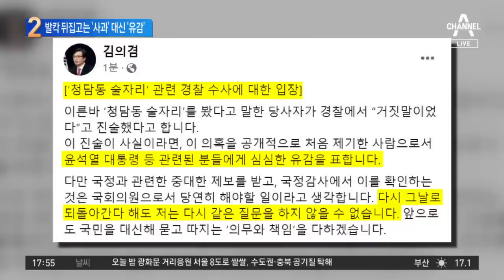청담동 술자리는 “거짓말”…김의겸 ‘사과’ 대신 ‘유감’ | 뉴스TOP 10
청담동 술자리는 “거짓말”…김의겸 ‘사과’ 대신 ‘유감’

■ 방송일 : 2022년 11월 24일 (목요일)
■ 진행 : 김종석 앵커
■ 출연 : 김준일 뉴스톱 대표, 이도운 문화일보 논설위원, 장예찬 청년재단 이사장, 정미경 전 국민의힘 최고위원

[김종석 앵커]
몇 주 전에도 윤 대통령이 사과하면 그때 내가 사과 생각을 조금 해보겠다고 했었는데, 오늘 김의겸 의원의 유감 표명 문자 내용은 이렇습니다. 보도된 진술이 사실이라면, 이걸 전제를 또 했네요. 윤 대통령 등 관련된 분들에게 심심한 유감을 표한다. 다만, 앞으로도 국민을 대신해서 묻고 따지는 의무와 책임을 다하겠다. 장 이사장님 어떻게 받아들이셨습니까?

〈평일〉
08시 50분 김진의 돌직구 쇼
12시 00분 뉴스A 라이브
17시 20분 뉴스TOP10
19시 00분 뉴스A

〈주말〉
12시 10분 토요랭킹쇼·뉴스A 라이브
19시 00분 뉴스A